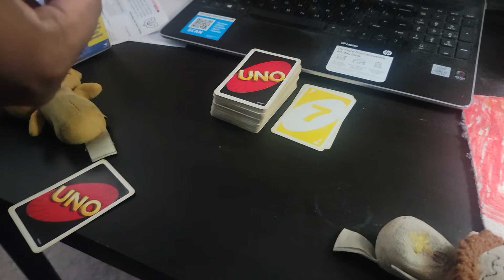Uno duel 3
Bear vs Lion